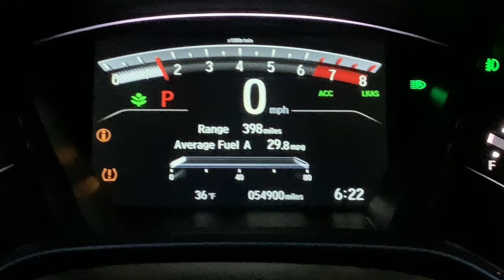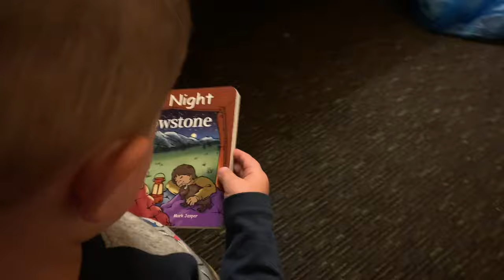2019 08 31 Road Trip Day 14 He Just Snuck Up On me